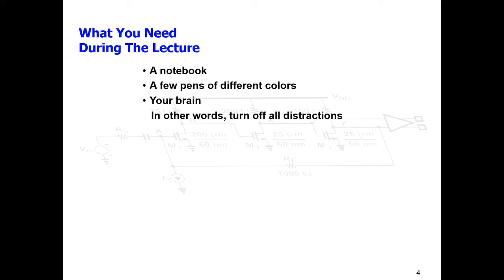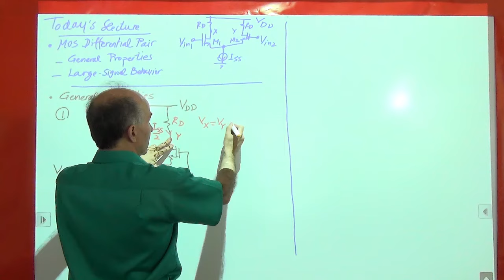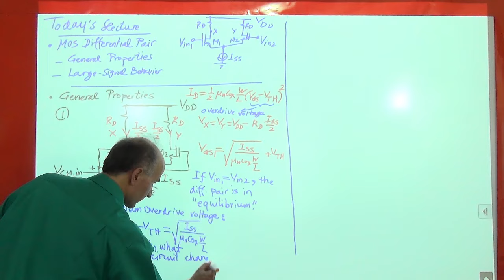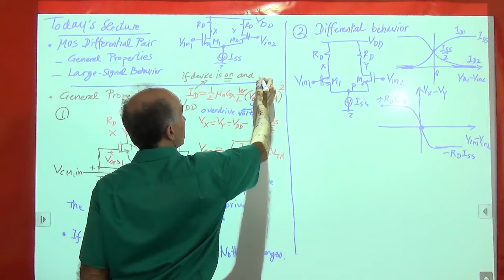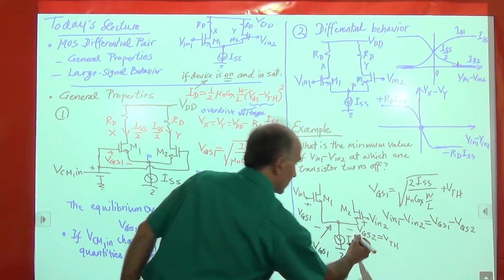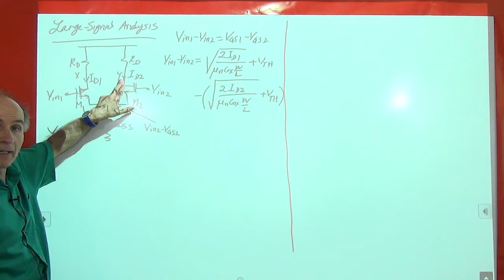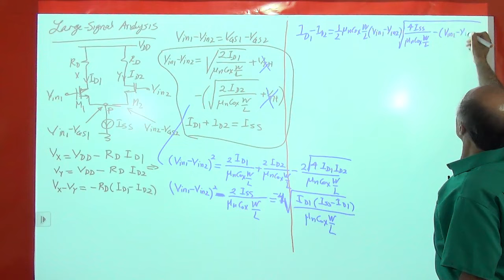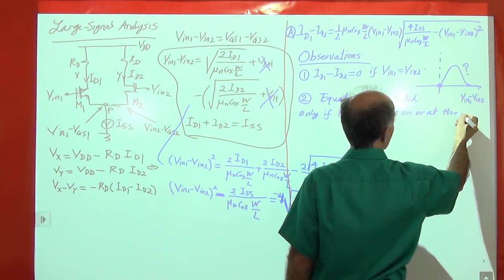Razavi Electronics2 Lec12: Large-Signal Analysis of MOS Differential Pair